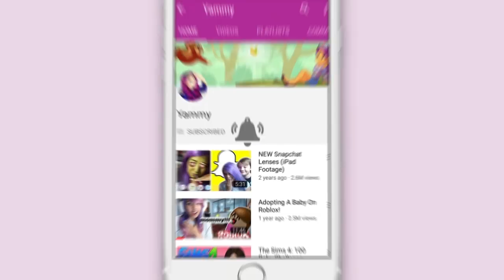STOP THE WEDDING? | Double Trouble | Episode #15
Hey guys today reading the next part of the new story called 'Double Trouble' on the Episode app.